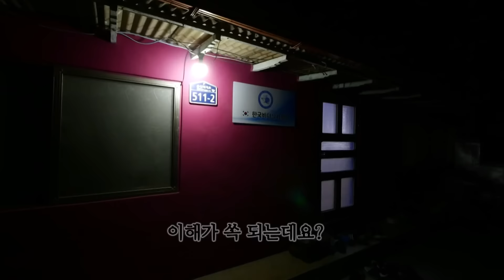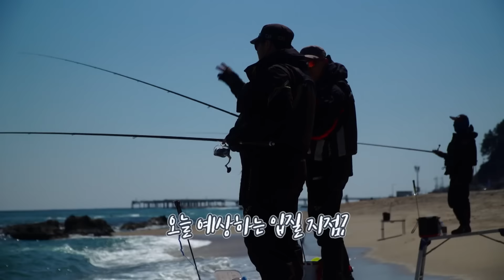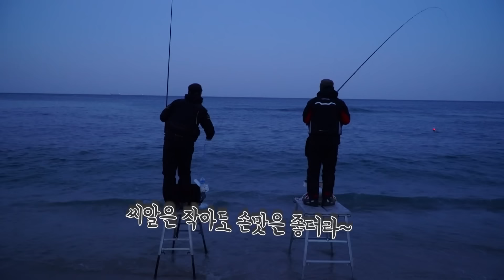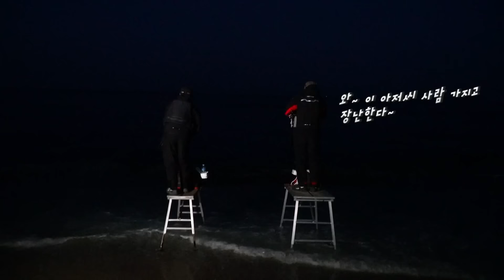[FTV한국낚시채널] 울진 앞바다 갯판 감성돔 낚시, 해안선, 7번 국도를 따라 달리는 길, 한국바다낚시클럽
[FTV] 울진 앞바다 갯판 감성돔 낚시, 해안선, 7번 국도를 따라 달리는 길, 한국바다낚시클럽, 손상배, 이영재